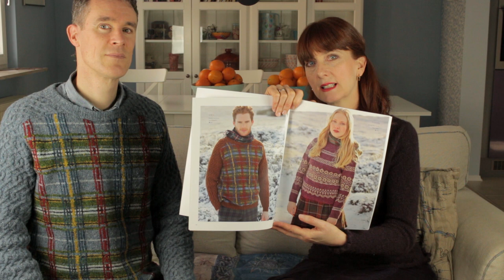Fruity Knitting Podcast - Episode 2 - Saddle Shoulders, Intarsia, Welsh Woolen Mill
In Episode 2:  Saddle shoulders, Fair Isle crossed with Intarsia, a touch of tweed, carding, spinning, weaving and more!

Darkness Coat

Calder Beanie

Temperate Fitted Sweater by Kim Hargreaves
Wool - Rowan Alpaca Merino DK, Colorway 111 "Stamford":

Rowan Pattern Book "Still"
Darkness Coat and Temperate patterns both available in the Still pattern book from Rowan.

Andrew's Socks
Based on Hermione's Everyday Socks, but without the pattern - if that makes any sense - available as a free Ravelry download.  Design by Erica Lueder.
Wool is the Trekking XXL by Atelier Zitron, colorway 598.

Windy Scarf by Martin Storey

Ashie by Lisa Richardson

Knitting Konrad,
who showed that the Ashie could be made in a fitted style for slim, well-built blokes.

Trefriw Woollen Mills
Website includes an online shop, and opening times if you are able to visit the mill.  You can see the vintage machinery, including the weaving looms, carding engines and spinning mules in action.  The mill also offers hand spinning and rug making demonstrations, and has a Weaver's Garden with plants used for natural dyes and fibres.  Check the website for opening times, as not all areas are open all year around.

Walking in Snowdonia - The Fisherman's Path and Cwm Bychan

Kath & Kim
Kath & Kim was an Australian television sit-com and broke records for audience numbers.  It centers on a suburban family.  It is culturally challenging.  We first saw it when we had already
been away from Australia for several years, and it was so painfully accurate in picking up on the embarassing parts of Australian it was at first more embarassing than funny.  They have fun with language mistakes - "cup-of-cino" or "What does that pacifically entail?"  So when Kim asks Craig to paint the hallway "eggplant", it ends up yellow and white.  You may need some Australian blood to really appreciate it.

Music
Kimiko Ishizaka plays Bach's Well-Tempered Klavier, Prelude Number 3 and Prelude and Fugue Number 5.
Other music is Copyright Andrea Doig!